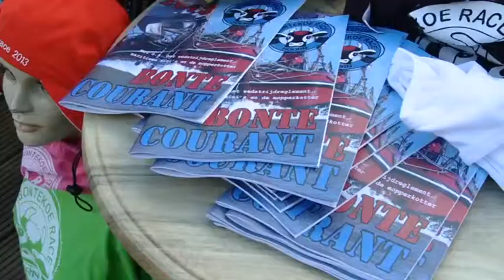Bontekoerace 2013 in Hoorn